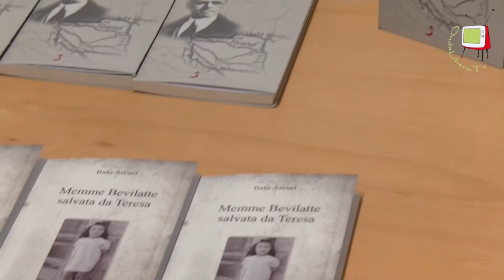Fano - MeMo Con le Parole Giuste Memme Bevilatte salvata da Teresa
Continua presso la Mediateca Montanari - MeMo la rassegna "Con le Parole Giuste", organizzata dal Comune di Fano in collaborazione con l'Associazione Nazionale Magistrati. Il 27 gennaio 2015 si è svolto i terzo incontro e la parola non poteva che essere "Memoria".
Per l'occasione la Dott.ssa Maria Letizia Fucci, Sostituto Procuratore presso il Tribunale di Pesaro, ha presentato il libro "Memme Bevilatte salvata da Teresa", scritto da Italo Arcuri (Suraci Editore 2014).
L'autore ha raccontato una storia di salvezza avvenuta a Riano, in provincia di Roma, durante gli anni dell'occupazione tedesca. Teresa Giovannucci e Pietro Antonini nascosero nella loro abitazione, per nove mesi, salvandoli dalle persecuzioni razziali, un famiglia di otto persone tra le quali Miriam Dell'Ariccia, di appena tre anni, detta appunto "Memme Bevilatte".
Una piccola grande storia narrata con grande passione e resa ancor più viva dalla diretta testimonianza di Miriam Dell'Ariccia.